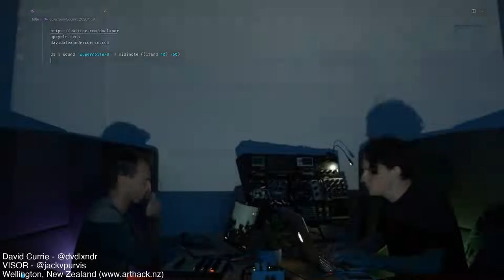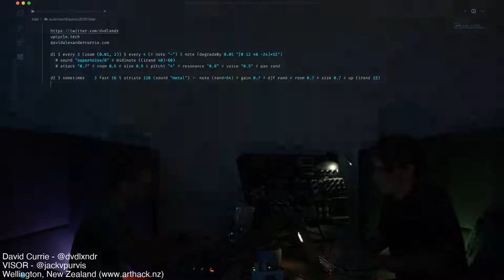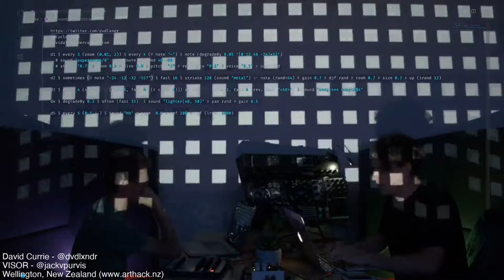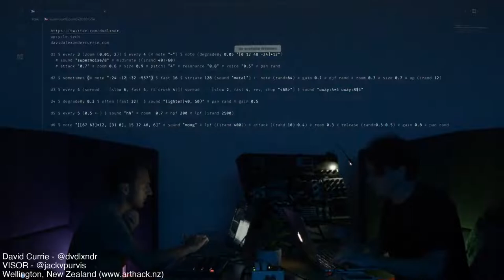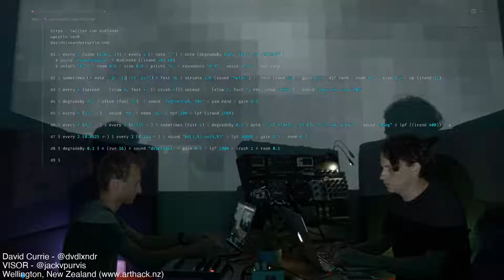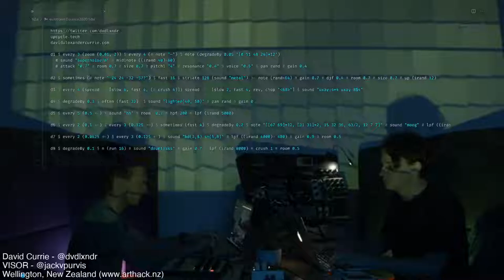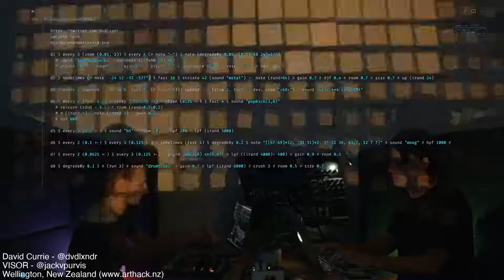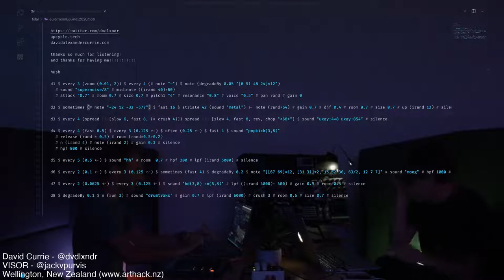Eulerroom Equinox 2020 - ARTHACK.NZ Algorave - upcycle.tech and VISOR - 19 March 2020 08:30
Eulerroom Equinox 2020 live performance by upcycle.tech and VISOR as part of the ARTHACK.NZ Algorave from Wellington, New Zealand

TidalCycles tunes from David (upcycle.tech) + live coded visuals from Jack (VISOR)